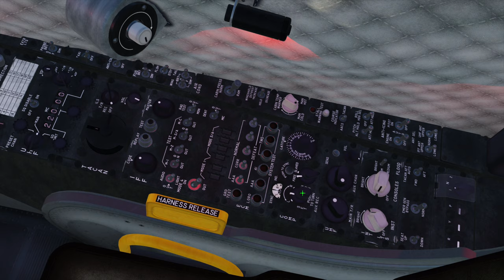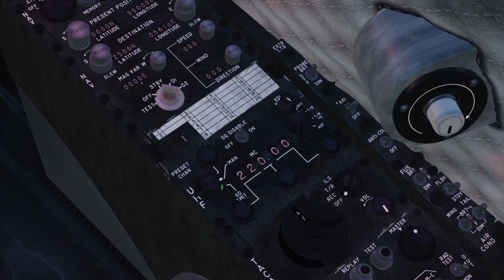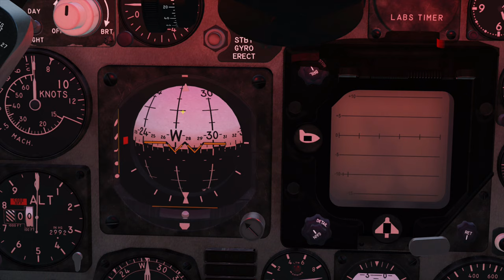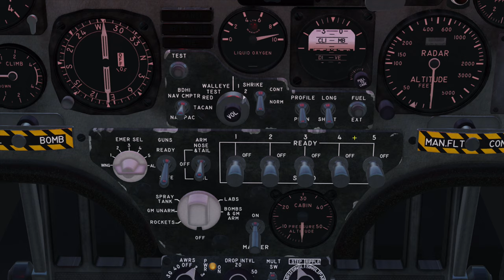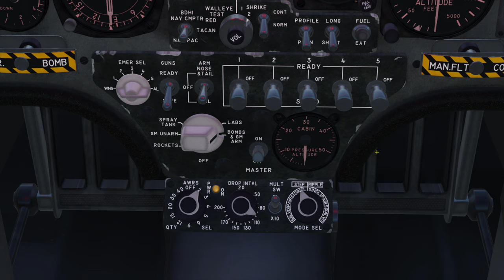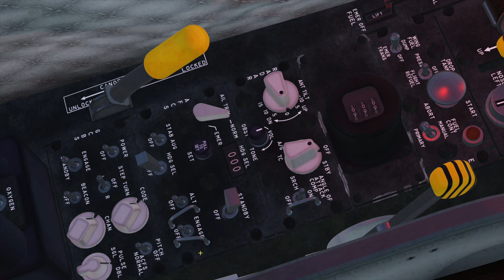DCS World - A-4E - Hrvatski tutorial - 02 (Instrumenti) - English Subs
A-4E Skyhawk u DCS-u ima cockpit tzv. "high-fidelity" razine. Velik dio instrumenata, prekidača, ručica i ostaloga je simuliran i animiran. Neki elementi samo su animirani. Općenito, postotak funkcionalnosti niži je nego na komercijalnim modulima ali još uvijek visok.
ISPRAVAK: Vanjska rasvjeta radi ali je prvo potrebno uključiti glavni prekidač na lijevoj strani ručice snage motora. Tada možemo aktivirati prekidače rasvjete na desnoj konzoli!